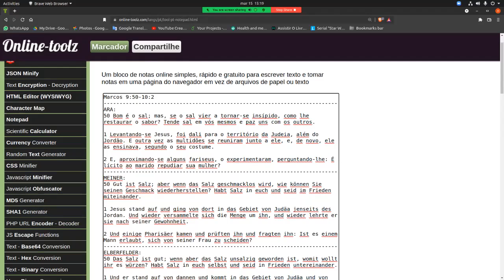BIblia Alemão cmpsvd1970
Markus 9:50:10:2